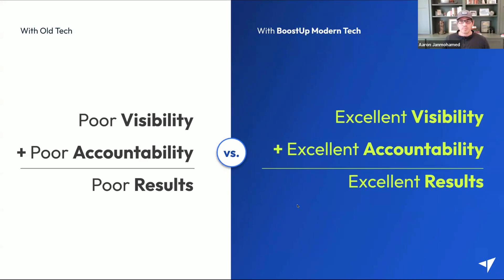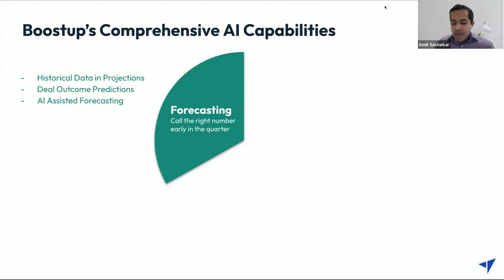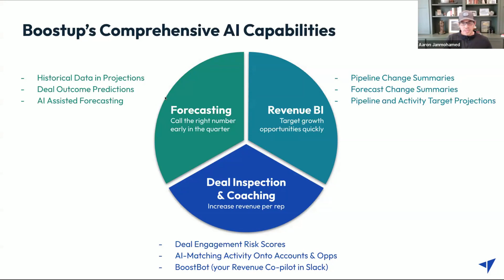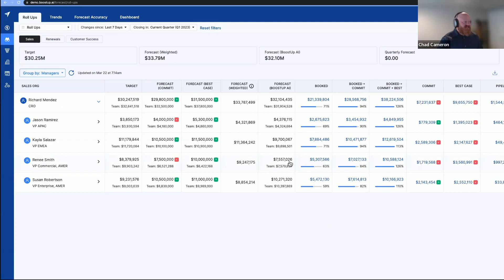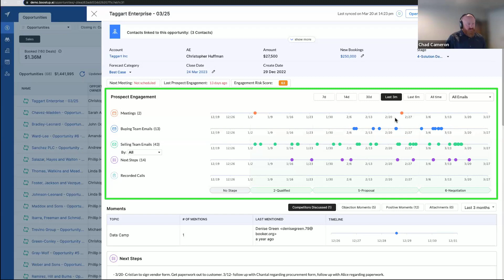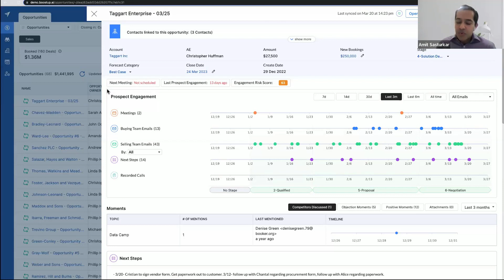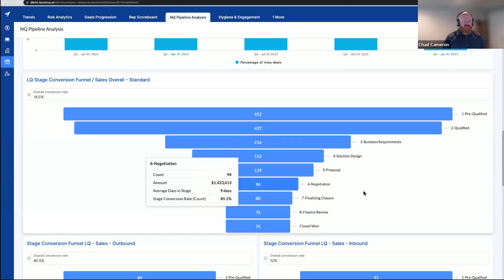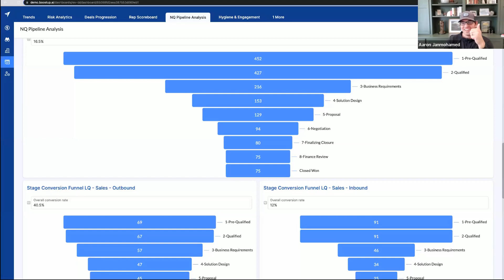Turn AI Into Fuel That Accelerates the RevOps Engine - Mastering RevOps Webinar Series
Understand how BoostUp’s native AI technology can help sales and revenue leaders drive scalable revenue. The panelists Amit Sasturkar, CTO at BoostUp.ai, and Chad Cameron, Head of Solution Consulting at BoostUp.ai, demonstrate specific applications of generative and predictive AI modeling in sales forecasting, deal management and pipeline management which leaders can use to improve sales performance and efficiency while also strengthening their RevOps function.

This webinar showcases BoostUp's AI-powered forecasting models which enable precise revenue predictions by leveraging historical data and user inputs. This advanced technology aids in proactive decision-making, resource allocation, and risk mitigation. Granular deal-level insights derived from AI-assisted analysis of multiple data sources provide unique and accurate projections, empowering sales teams to manage deals strategically and enhance engagement.